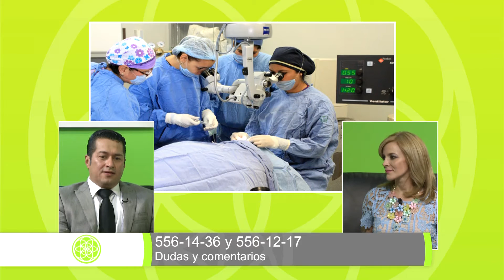Vida Plena: Donación y Transplante de órganos /Dr. César González Muñoz